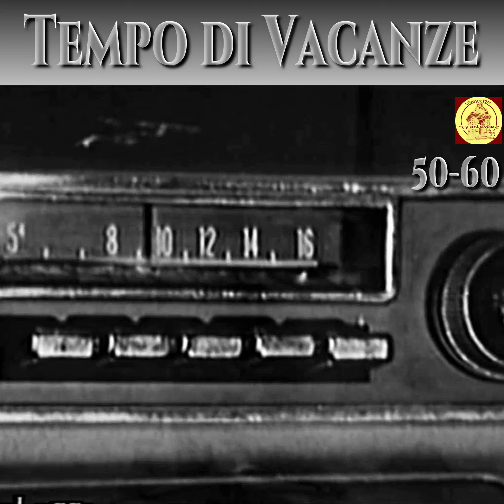Tempo di Vacanza Anni 50-60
I documentari ed i cinegiornali d'epoca ci regalano società e costume dei decenni d'oro, qui le vacanze di attori ed i mordi e fuggi di ferragosto del popolo comune degli anni 50 e 60😎